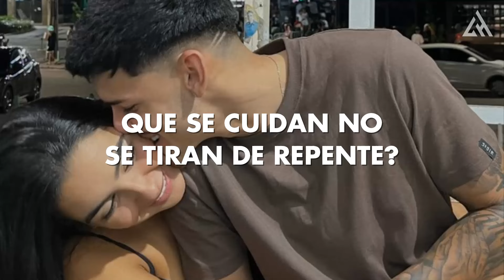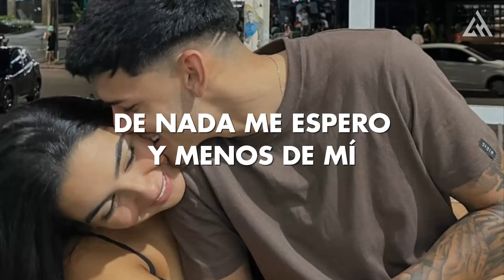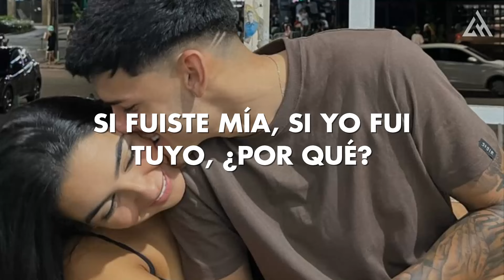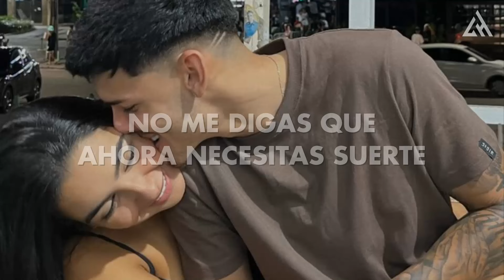Sebastián Yatra, Beret - Vuelve (Letra)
📝 Letra/ Lyrics:

Vuelve, A decirme lo de siempre
Que me quieres pero no puedes tenerme
He hecho lo imposible para hacerme fuerte
Y aunque sea el mismo camino solo

Vuelve, Solo quiero que lo intentes
No me digas que ahora necesitas suerte
¿De verdad que necesitas que recuerde
Que las cosas que se cuidan no se tiran de repente?

Si nunca te duele, no te hará feliz
Duele mas tenerte que dejarte ir
Prefiero un lo siento antes que no sentir
No compensa siempre quedarse que huir

De nada me espero y menos de mí
Me dijieron, ve a por todo y fui a por ti
¿Hasta que momento si se aprende y hasta que momento
Se perdiera el tiempo solo por seguir?

Dicen que lo bueno tarda
Y yo llevo esperando tanto tiempo
Que lo bueno no quiere venir

Dicen que hay palabras apropiadas
Igual que existen personas que no lo saben y son así
Llamamos consejo a cualquier cosa hasta que me di cuenta
Que hasta quien te quiere te puede mentir

Ya que todo el mundo te aconseja suficiente
Para que seas lo que quieren, pero no feliz

He hecho lo imposible por hacerme fuerte

De verdad que necesitas te recuerde

Tiraste mis recuerdos al pasado
Te extraño porque nadie se compara a ti
Cuando debí alejarme más me enamoré
Porque eso de olvidarte nunca lo aprendí

Si fuiste mia, si yo fui tuyo
¿Por qué? ¿Por qué te alejas?
Por qué el orgullo? No sé
Dudo que el tiempo pueda borrar esta vez
El sentimiento de lo que pudo y no fue

Ahora soy consiente que hay caminos que acaban en otros
Y hay personas que acaban en otras porque si
Ahora me di cuenta que hay problemas
Que resuelvo en tanta gente pero nunca los resuelvo en mi

Qué bonito es ver que todo va bien
Pero es que ni viéndolo bien es la manera para verte a ti
Al mundo le sobra gente rota
Y necesito de verad personas fuertes que sepan unir

Uuuuooh
No se tiran de repente
Uuuoooh